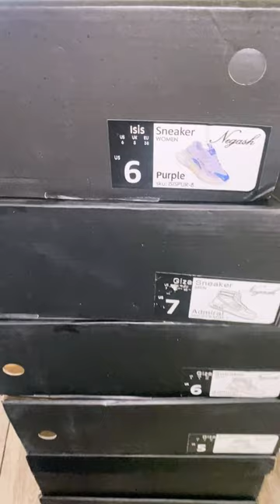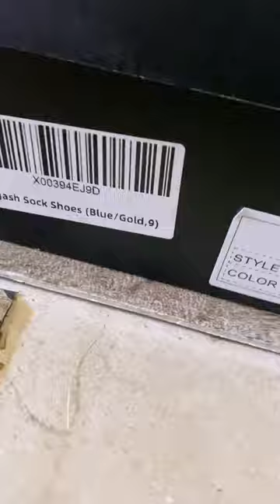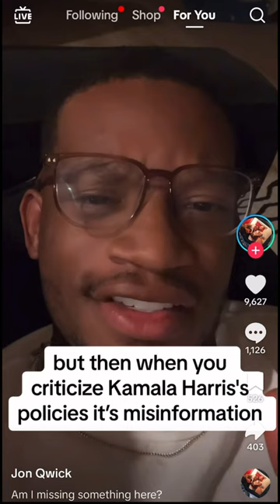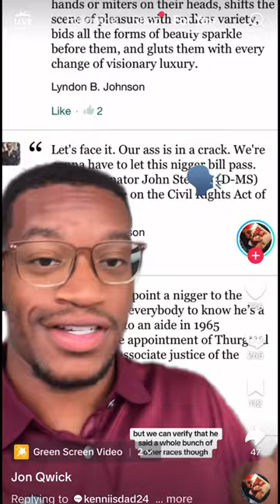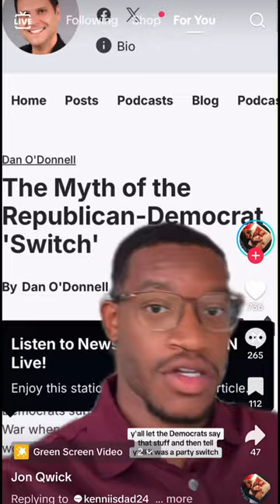NABJ Interview | Diddy's Charges | Black Owned Give Away | Tether Threatens BW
2. Size, Shoe & Color (If Applicable)
3. Have Social Media or Email for contact purposes
4. Sizes run bigger than labeled.
5. Once Your Chosen Item has Shipped NO RETURNS or EXCHANGES!